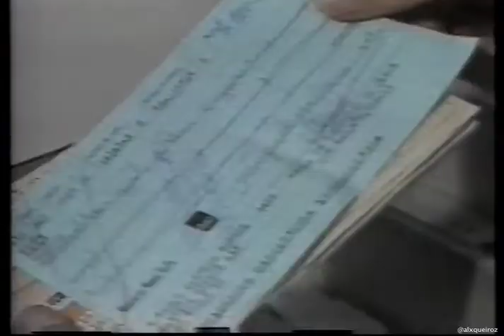Globo Repórter - Programação 90 TV Globo - 1990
Chamada do Globo Repórter - Programação 90 da TV Globo.
Exibida em Março de 1990.